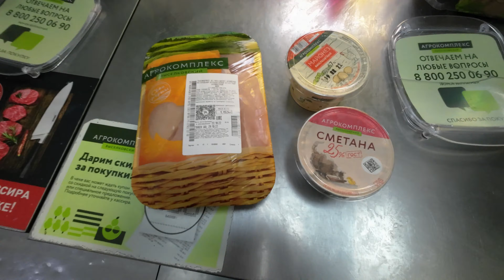ТОПОВАЯ ДОМАШНЯЯ ШАУРМА (ШАВЕРМА) из курицы!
Привет друзья! Вы на канале «спижена» и снова моя рубрика: «Готовим в домашних условиях». В этом выпуске я приготовил ТОПОВУЮ ДОМАШНЮЮ ШАУРМУ (ШАВЕРМУ) из курицы по моему любимому рецепту. Способ приготовления несложный, если вы новичок в кулинарных делах, то вам не составит труда все также приготовить.